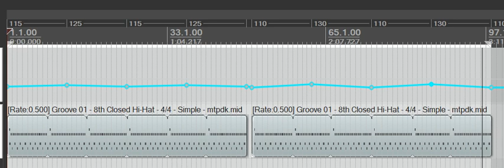drum track 115-125 BPM and 110-130 BPM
I intended to make a drum track which varied gradually between 110-130 BPM to check if I was able to lock in live with a tempo which wasn't a static 120 PM. I found 110-130 to be a bit unrealistic as a tempo shift so made it 115-125. I found the original DAW project and added a 110-130 version for comparison.
The track is midi controlling a VST drum kit, with a tempo map altering the tempo. The tempo change  markers can be seen on the top row of the display.